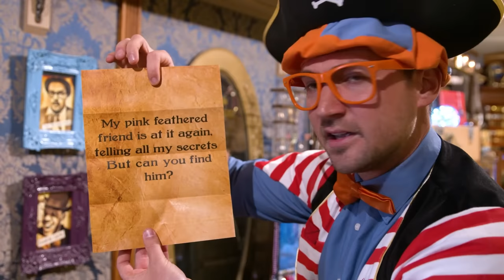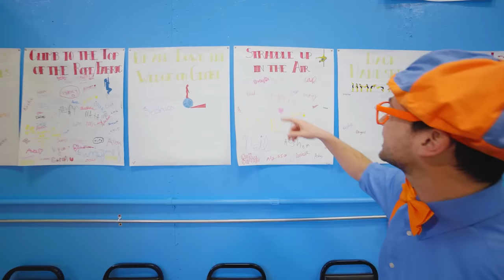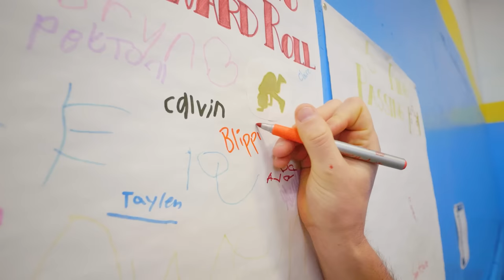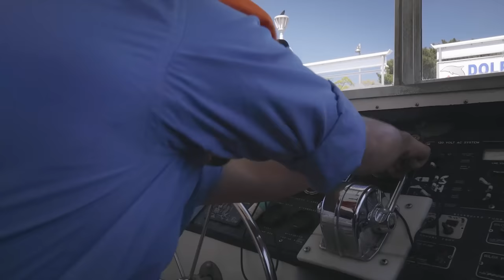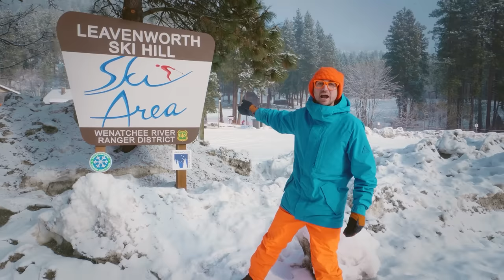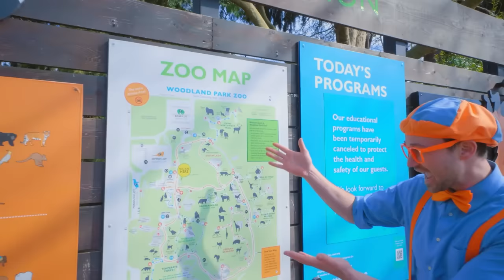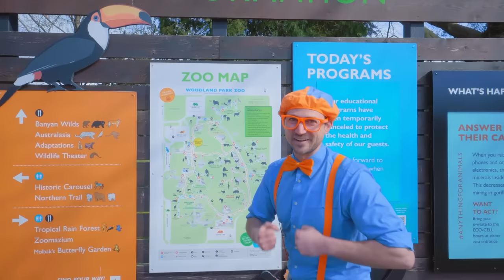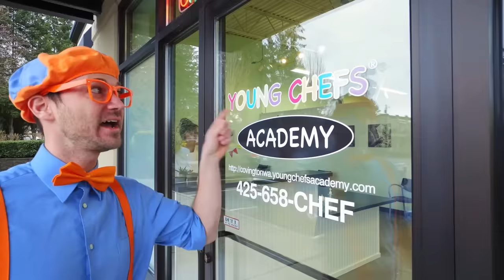Poszukiwanie skarbów | Blippi po polsku | Nauka i zabawa dla dzieci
00:00 Poszukiwanie skarbów
16:58 Cyrkowa zabawa
34:01 Blippi wchodzi na pokład
58:42 Zabawa w śniegu
01:09:01 To czy to: co jest cięższe
01:20:21 Chodźmy do zoo, cz. 2
01:33:15 Zwierzęta w oceanarium
01:46:29 Akademia młodego szefa